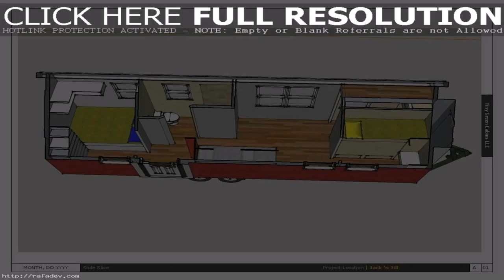Tiny House Floor Plans 2 Bedrooms - Gif Maker DaddyGif.com (see description)